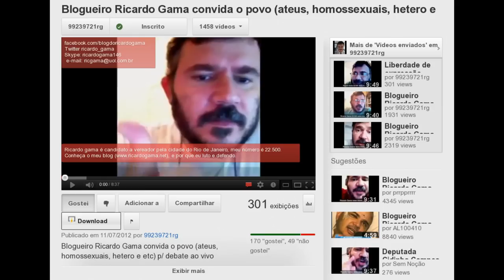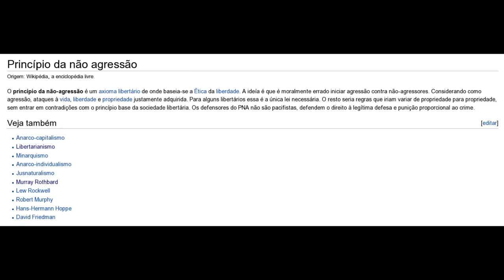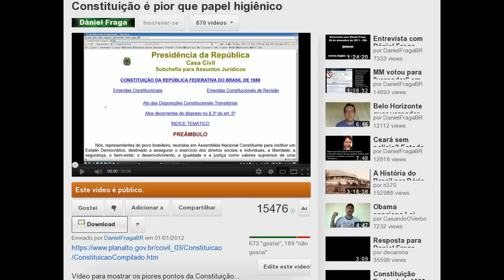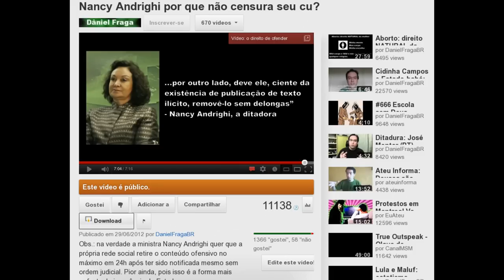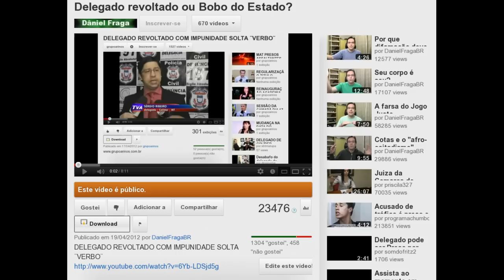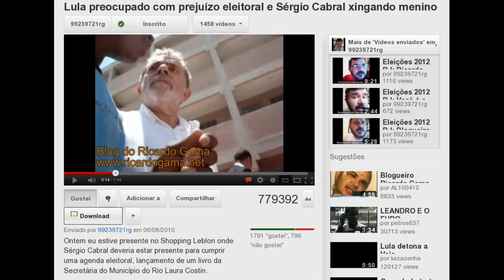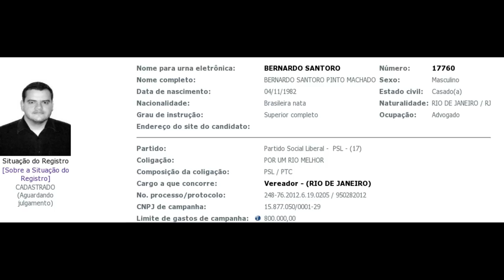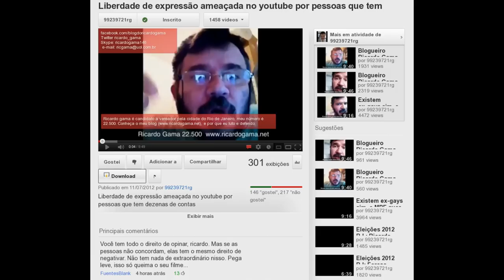Ricardo Gama x Ideal libertário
FAVOR assistir o vídeo INTEIRO antes de comentar.

ATUALIZAÇÃO: durante o envio desse vídeo, um dos vídeos do Ricardo Gama foi retirado injustamente do ar:

Por outro lado, Ricardo Gama também censurou um usuário que tentou comentar em seu vídeo (isso não está no vídeo pois recebi depois do envio):

Um erro não justifica outro. Ambas censuras estão ERRADAS na minha opinião.

Vídeo esclarecendo sobre o que penso da candidatura de Ricardo Gama no Rio de Janeiro.

IPM entrevista Bernardo Santoro, presidente do LIBER, partido que defende o libertarianismo